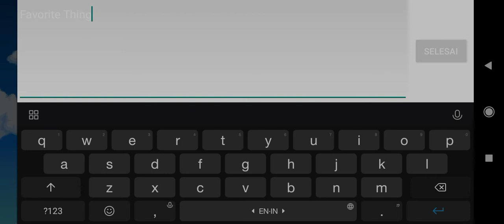Cara Main Stardew Valley - Pembuatan Karakter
Untuk Pemain Baru Yang masih bertanya apa sih yang perlu di lakuin jika memulai permainan Stardew valley??

Tonton Rara jhie Channel
untuk penuntun kalian..

StardewValley
StardewValleyIndonesia
StardewValleyTutorial